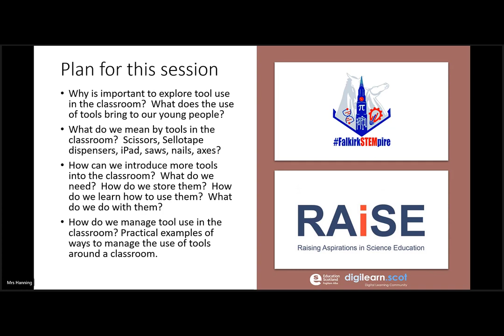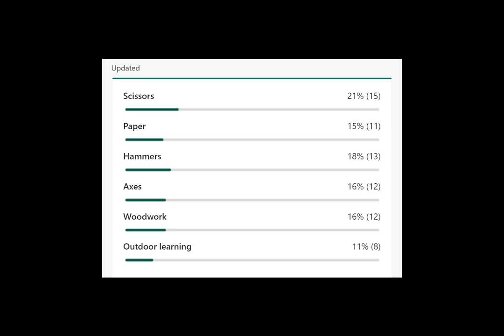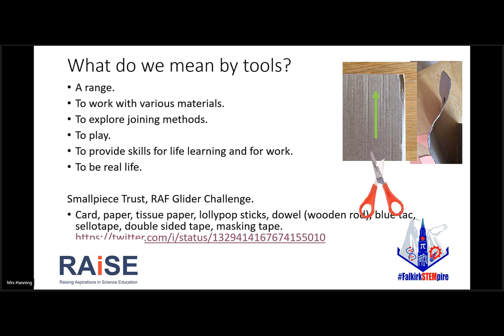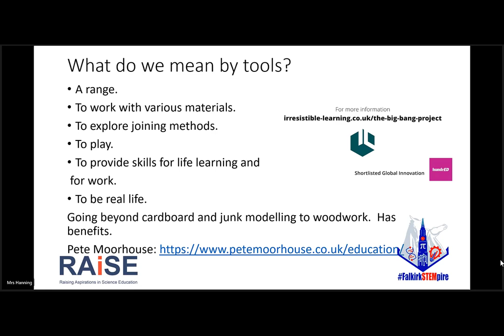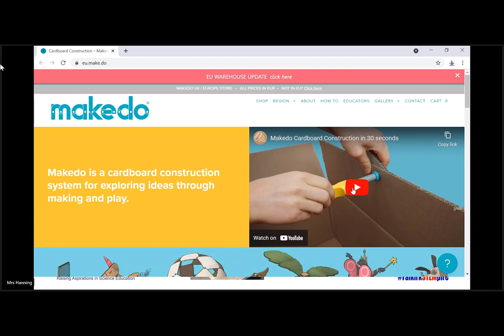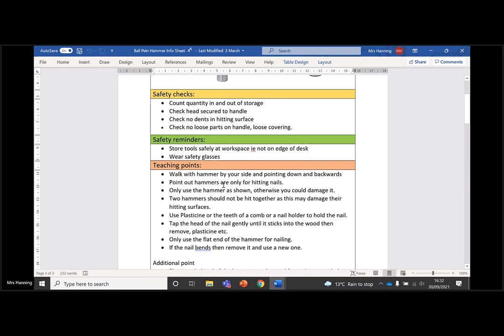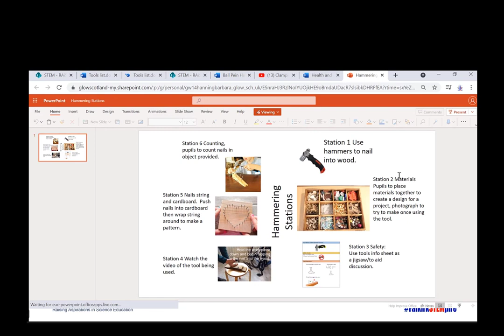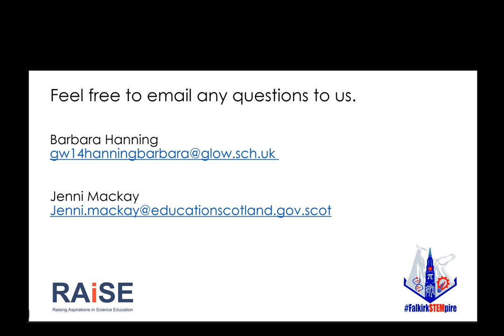Introduction to Using Practical tools in the Technologies Webinar